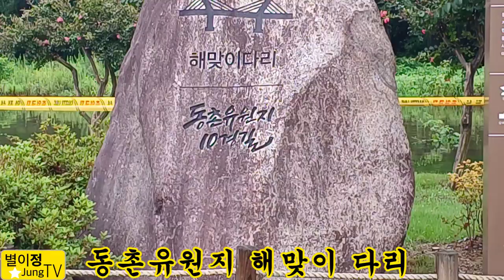태풍카눈이 지나간 금호강 동촌유원지 물의 소용돌이가 너무 무섭다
태풍카눈이 남긴 흔적들
동촌유원지 산책로가 다 잠겼네
자전거길도 물속에 숨었네
물의 소용돌이는 모든 것을 삼킬것 같네
태풍카눈의 피해가 없으시길 기원드립니다